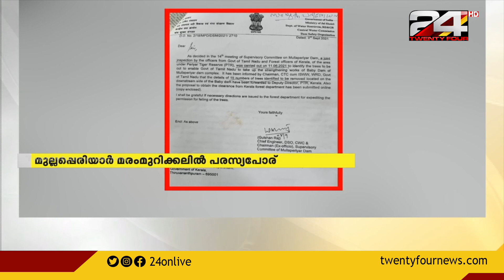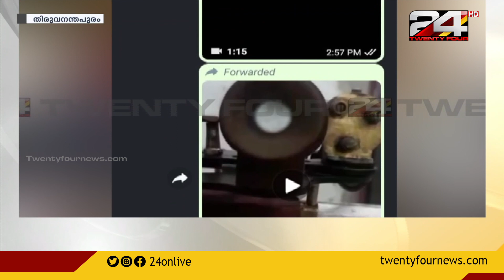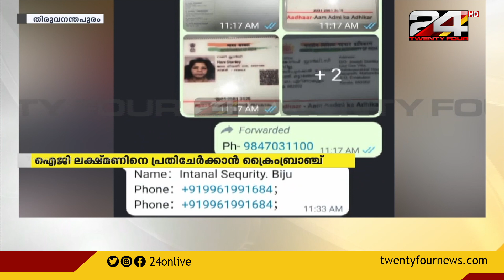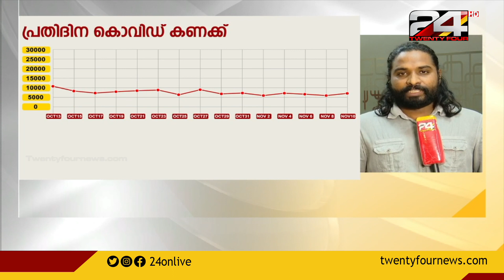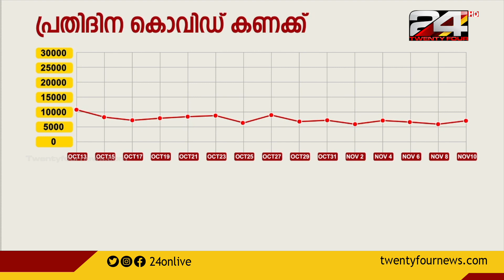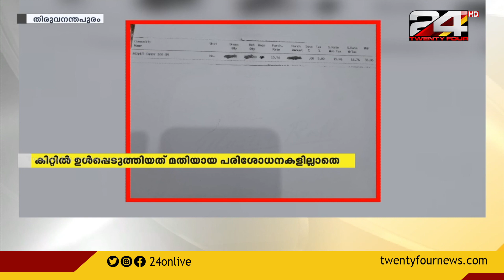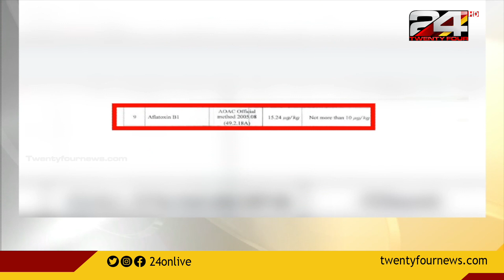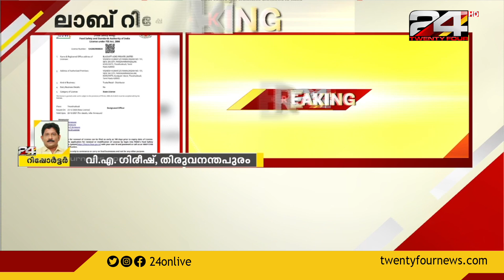24 വാർത്ത | 24 VARTHA | 10 November 2021 | 6 PM | 24 News